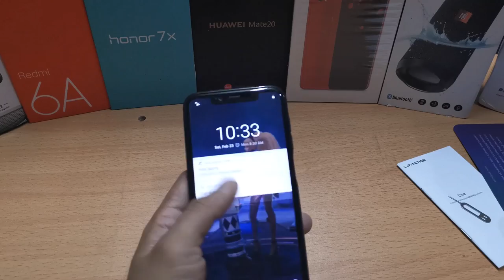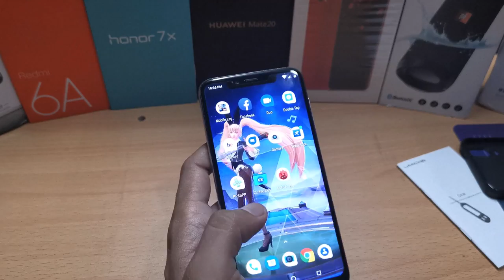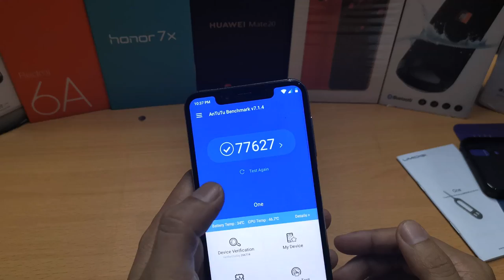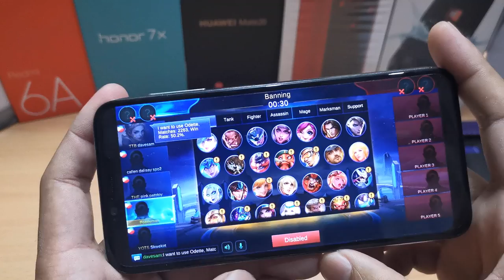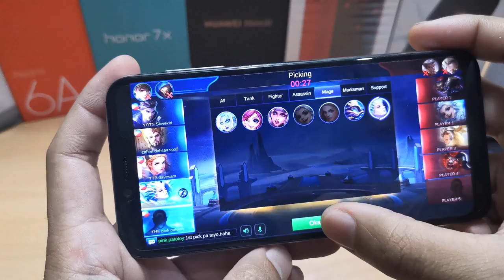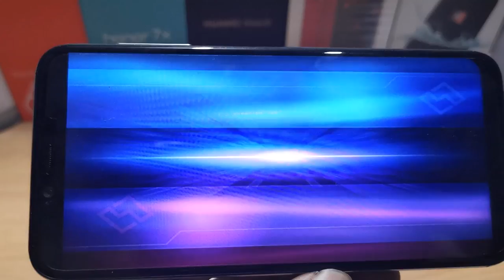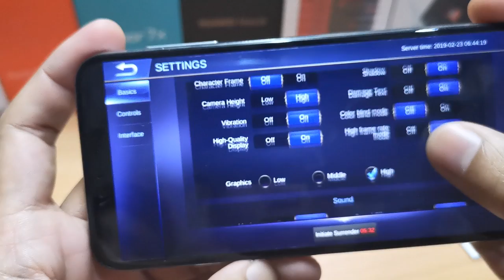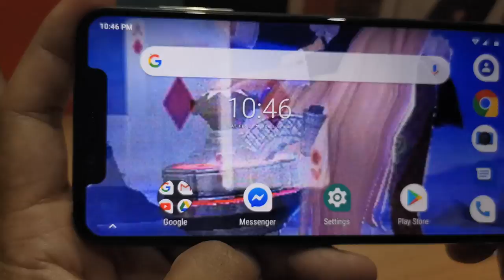Umidigi one Unboxing quick review and Mobile Legend game play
Umidigi one Unboxing quick review and Mobile Legend game play (Tagalog)